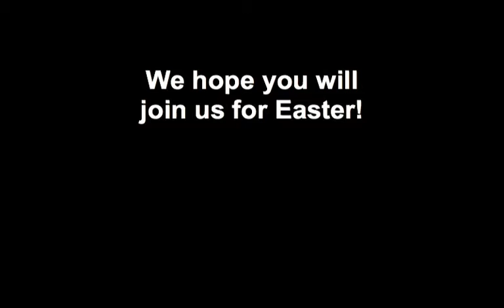Palm Sunday 2011